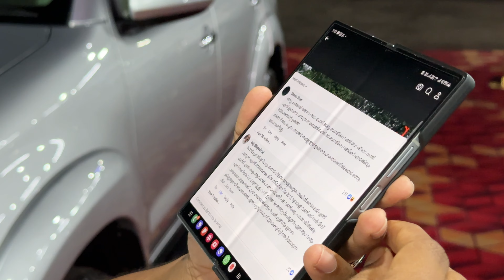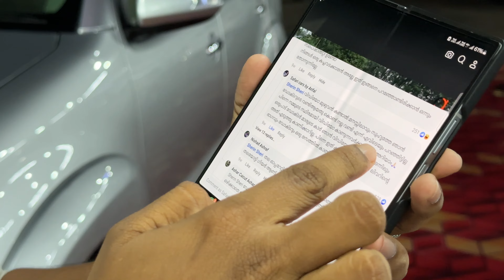Toyota Fortuner Facelift ചെയ്ത് കൊടുത്തപ്പോൾ🔥￼ ഡോക്ടറും തലയോട്ടിയും ഉണ്ടാക്കിയ പ്രശ്നങ്ങൾ😂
Safari Cars Malappuram Karuvarakundu

 this showroom  only park and sale🙏

If you want to sale your vehicles,Park and Sale services are also  available in our showroom🙏🙏🙏🙏🙏

Please Whatsapp for your valuable enquiries

Vehicle Details WhatsApp 👉 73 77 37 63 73
                                                    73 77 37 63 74

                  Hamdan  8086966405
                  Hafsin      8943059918